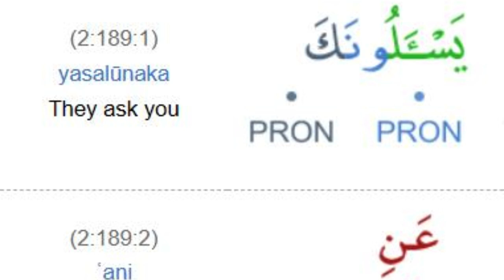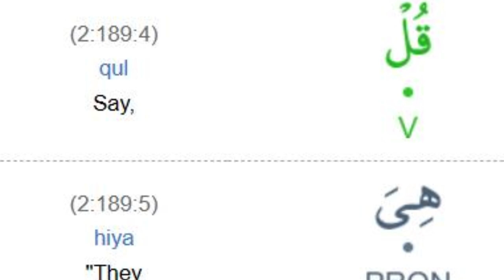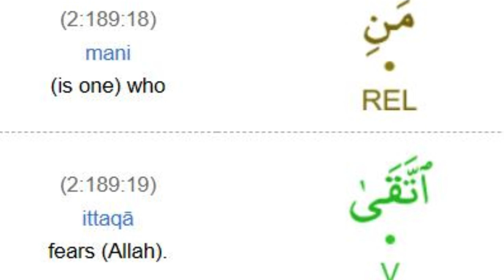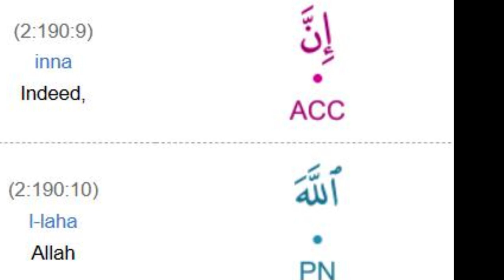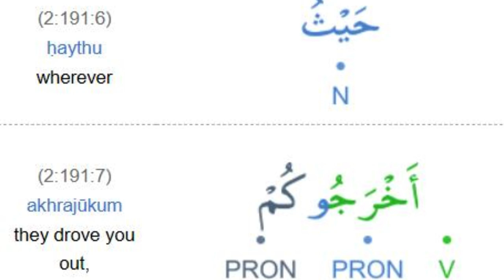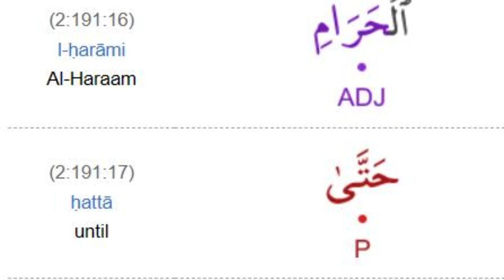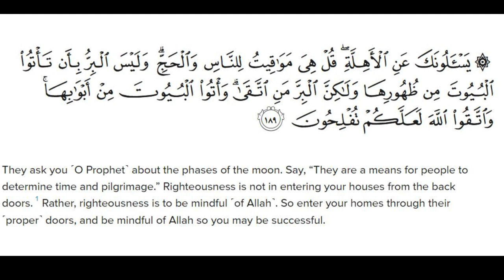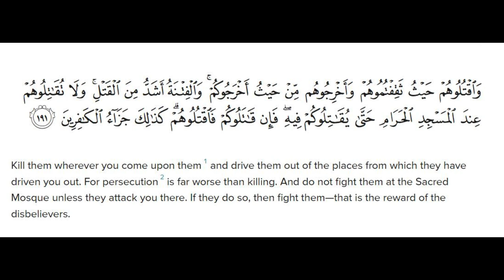English Session Translation Surah Al Baqarah Verse 189 -191 By Dr Zeba Waqar